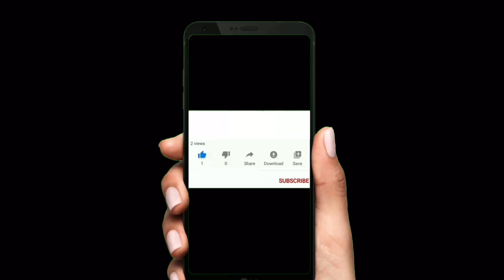GOING TO FARMERS MARKET | GASOLINE ALLEY RED DEER LOCATION | ALBERTA, CANADA | THE BESTY VLOG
We visit farmers market located in gasoline alley red deer. Pls visit them if you are in red deer. They have a lot to offer, we've tried the Mia's lechon and it's really good, as well the pretzel store. Come and visit them. Thank you so much to the owner of Mia's lechon and pretzel store.